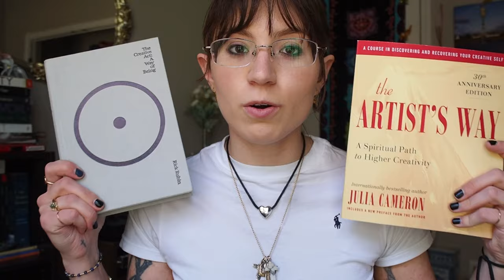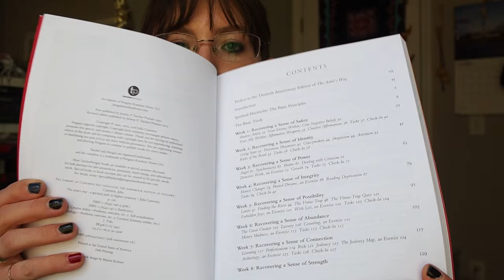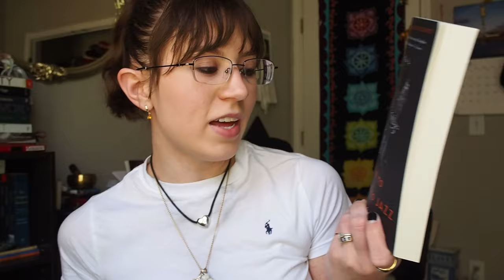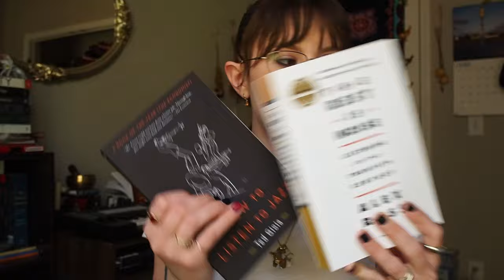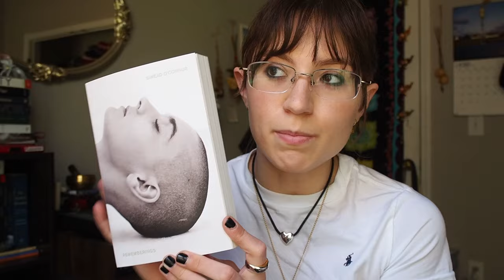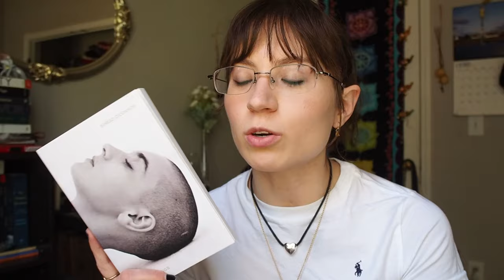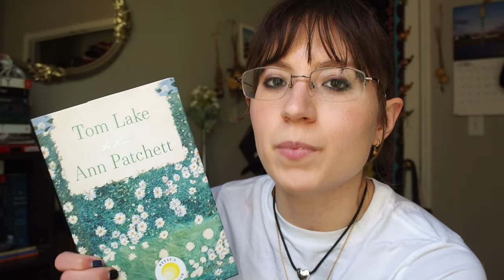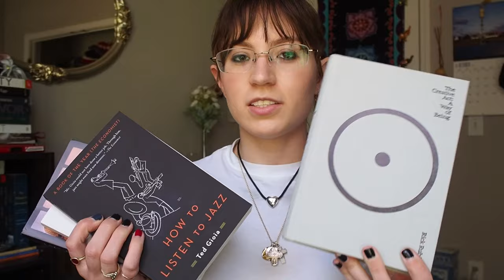Art Studies Reading List for 2024 | Artist Glow-Up Challenge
Here’s the run-down:

The Artist Glow-up Challenge

- rediscovering your inner artist
- Finding your artistic voice
- Practicing techniques & imitation
- Free play and exploration
- Increasing artistic productivity
- Building out your art space
- Reducing physical and mental blocks or friction that is making it difficult for you to create

*MAKE YOUR OWN ART CURRICULUM*

Two-week “summer” prep course

- Set your intentions (will address)
- source your materials
- Buy textbooks (will address)
- Plan for the class
- Get “life” things in order
- Clean your room
- Clean out your phone storage
- Adjust your sleep schedule
- Think about how you currently spend your time
- Assess your sources of information and content - is it adding to your life, or is it wasting your time? Is it increasing your knowledge and aiding in your craft, or is it distracting?
- Finish whatever book you are currently reading
- Finish whatever show you are binging

Class begins:
first week of April.
Monday, April 1st.

Create your own modules
by week, month, or season.

•Spring
•Summer
•Fall

Class is done after Halloween 🎃

Holiday break :) Be proud of your artistic accomplishments going into the Holliday season 🎄❄️☃️

#1. Set your intentions:

* what do you want to accomplish by the end of this glow up?
* What kind of artist are you hoping to be?
* How do you currently identify yourself as an artist or a creative person?
* How confident do you currently feel in your creative skills and goals?
* Can you identify things that might be holding you back, whether physical or mental blocks/friction?
* What crafts do you want to further develop?
* Do you have one big creative goal, or many? Choose one or two at most to prioritize for this class.

Textbooks:

- The Creative Act: a Way of Being by Rick Rubin

optional texts:
- one to two fiction books of your choice
- one biography or autobiography by an artist or creative role model
- one book on a craft or art history era that you want to specialize in or learn more about

In case you want to follow along on tiktok and also watch my fashion and styling content: @ dulcetghost

podcast : on YouTube called “with Hadley Voorhees”